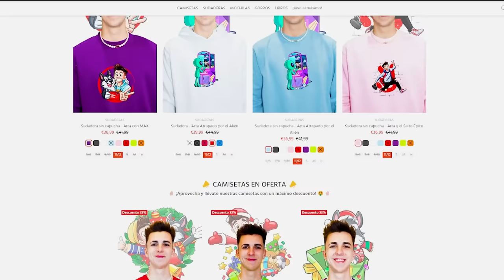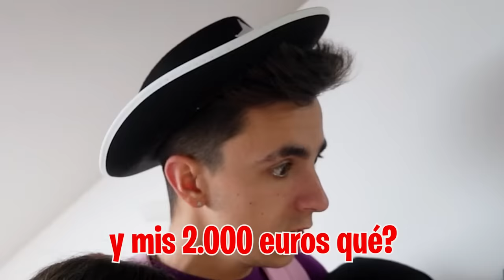MI HIJA Y MI HERMANA ME HACEN BROMAS DURANTE 24 HORAS…*me trolean*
MI HIJA Y MI HERMANA ME HACEN BROMAS DURANTE 24 HORAS…*me trolean*➽Mi Instagram

Mi hija y mi hermana vuelven a ser mejores amigas y para celebrarlo han decidido estar 24 horas haciéndome bromas.